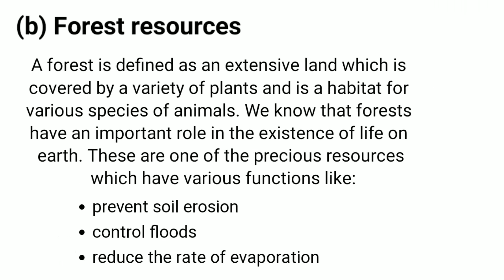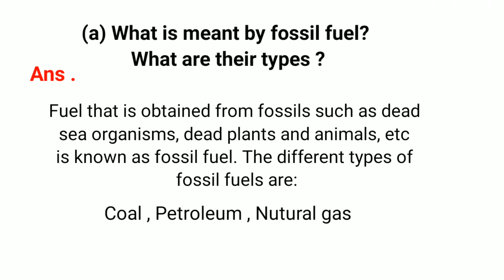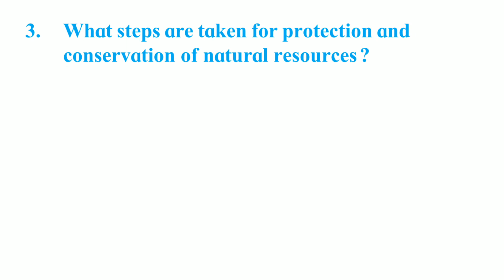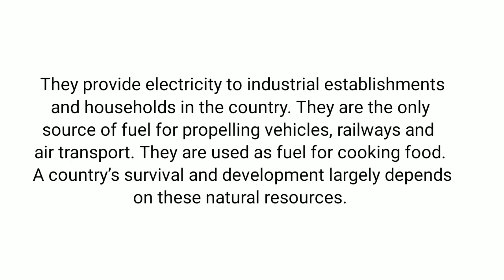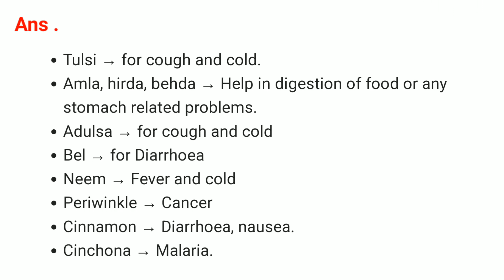Std 7 science chapter 16 Nutural resources question answer | class 7 science ch 16 natural resources